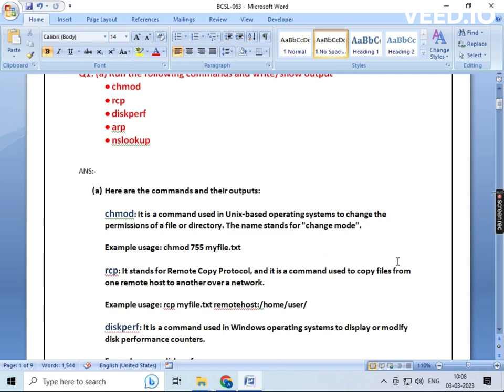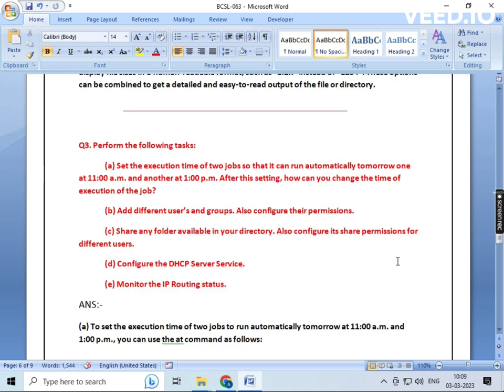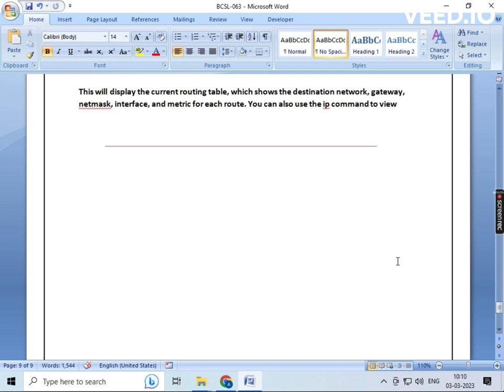BCSL-063 Solved Assignment 🔥 || MCA/BCA 💯 || IGNOU || RLA SOFTTECH | Guranteed✔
💯 BCSL-063 solved assignment 2023 / mcs solved assignment in english / ignou bca and mca